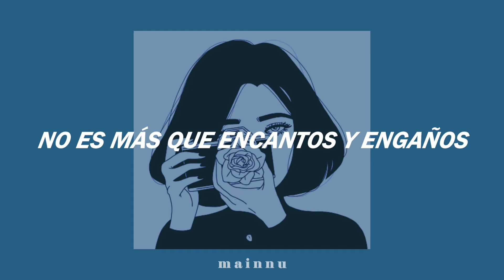Meltt ㅡ Photogénie (sub. español)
『 melttㅡ photogénie 』

     ⇢  en mi interpretación, quien está cantando, se refiere a aquellos que tienen diferentes
          rostros, generalmente quieren dar siempre una buena percepción de ellos. la cámara
          actúa como la vista de quienes los ven, y "toman fotos" de lo que van recordar cuando los
          conocieron, su "rostro". algo que no dura mucho tiempo. la "vibra" que emanaba aquella
          persona, cambia cuando ven las verdaderas intenciones de esta, y se dan cuenta que hay
          mucho más por conocer.

[lyrics]
it’s mechanical
no further use for this camera’s roll
or so they said when the
lights were low

it’s a novelty
no more than magic and trickery
there’s more to see

it’s so talentless
you think you’re special
well you aren’t the best

it’s a wretched trend
won’t last no longer than the
summers end

oh but i see
an essence is revealed

thoughts beyond my
own reality

exposing your mind
a new angle to see

what will i find
these fragments mean to me?